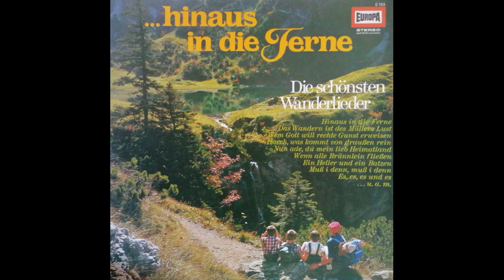Hinaus in die Ferne (Die schönsten Wanderlieder)